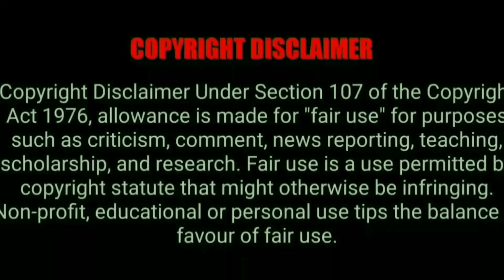Po Pove yekantham Song || dhanush amalapaul love || raghuvaru Betch movie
➪ ʟɪᴋᴇ ❤️ᴄᴏᴍᴍᴇɴᴛ ɴᴅ sᴜʙᴄʀɪʙᴇ
➪ sᴜᴘᴘᴏʀᴛ ᴍʏ ᴅᴇᴀʀ ғʀɪᴇɴᴅs
𒊹︎︎︎ᴄᴏᴘʏʀɪɢʜᴛ ᴅɪsᴄʟᴀɪᴍᴇʀ ᴜɴᴅᴇʀ sᴇᴄᴛɪᴏɴs 107 ᴄᴏᴘʏ ʀɪɢʜsᴛs ᴀᴄᴛ ɪɴ 1976 ᴀʟʟᴏᴡᴀɴᴄᴇs ɪs ᴍᴀᴅᴇ ғᴏʀ "ғᴀɪʀ ᴜsᴇ" ғᴏʀ ᴘᴜʀᴘᴏsᴇ sᴜᴄʜ ᴀs
ᴄʀɪᴛɪsᴍ,ᴍᴇᴍᴇs,ᴄᴏᴍᴍᴇɴᴛs,ɴᴇᴡsʀᴇᴘᴏʀᴛɪɴɢ,ᴛᴇᴀᴄʜɪɴɢ,sᴄᴀʟʀsʜɪᴘ ᴀɴᴅ ʀᴇsᴇᴀʀᴄʜ.ғᴀɪʀ ᴜsᴇ ɪs ᴀ ᴜsᴇ ᴘᴇʀᴍɪᴛᴛᴇᴅ ʙʏ ᴀ ᴄᴏᴘʏʀɪɢʜᴛ sᴛᴀᴛᴜᴛᴇ ᴍɪɢʜᴛ ᴏᴛʜᴇʀᴡɪsᴇ ʙᴇ ɪɴғʀɪɴɪɴɢ ɴᴏɴ-ᴘʀᴏғɪᴛ,ᴇᴅᴜᴄᴀᴛɪᴏɴᴀʟ ᴏʀ ᴘᴇʀsᴏɴᴀʟ ᴛɪᴘs ᴛʜᴇ ʙᴀʟᴇɴᴄᴇ ɪɴ  ғᴀᴠᴏᴜʀ ғᴏʀ ғᴀɪʀ
ᴜsᴇ"